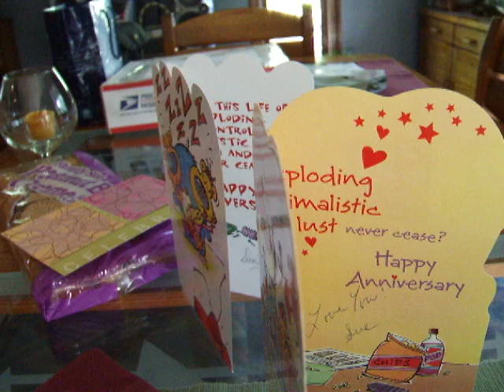Anniversary Cards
This is a short clip of the 42nd anniversary cards my folks picked up for each other, notice; they are the exact same card, just in different flavor.